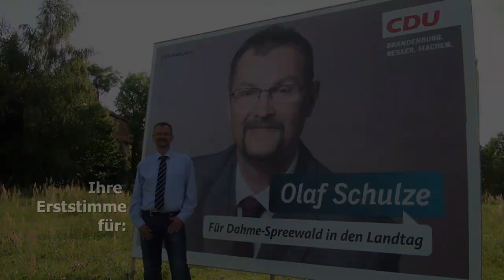Olaf Schulze (CDU), Kandidat für den Brandenburger Landtag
OLaf Schulze (CDU), Jahrgang 1966, Polizeibeamter kandidiert für den Brandenburger Landtag
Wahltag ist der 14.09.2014